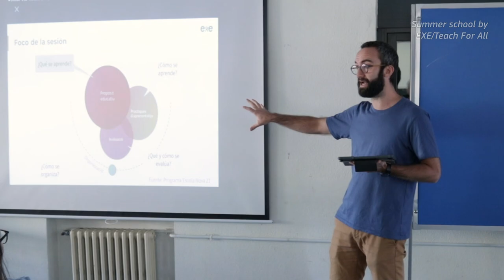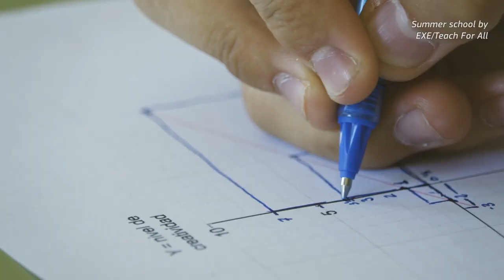Education Talks: Empowering education through cooperation with local communities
In our latest interview, Xavier Prats Monné, special adviser at ‘Teach For All’, shares his views on school-community partnerships, including challenges school can face in this context and developing collective leadership. Find more interviews on the European School Education Platform